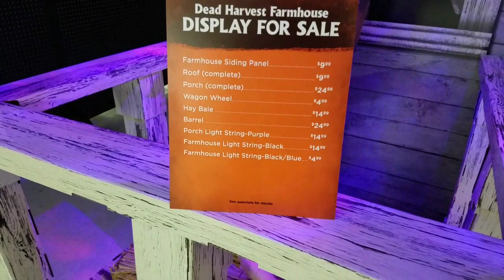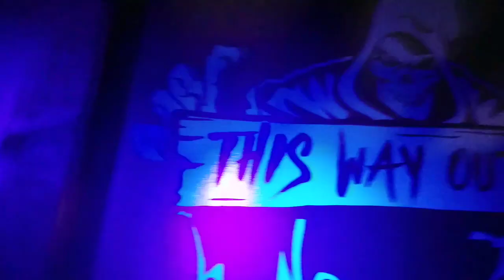Spirit Halloween 2018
We went back to Spirit Halloween and found some new animatronics and fortnite costume.

If your interested in picking up a shirt visit